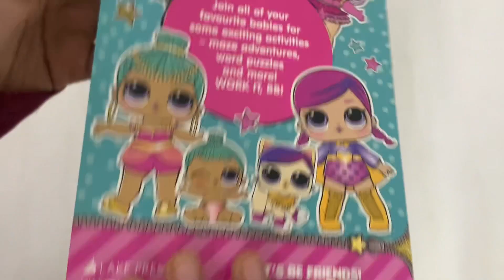9780655202561 LOL Surprise Activity Pack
ARE YOU EXCITED YET?
This totally awesome activity pack is perfect for any L.O.L. Surprise fan. Children will love this great pack, with a colouring book filled with plenty of pages to colour AND an activity pad with interesting and entertaining activities relating to the L.O.L Surprise dolls and their babies.

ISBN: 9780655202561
Series: L.O.L Surprise!
Audience: Children
For Ages: 3 - 6 years old
Format: Paperback
Language: English
Number Of Pages: 24
Publisher: Lake Press
Country of Publication: AU
Dimensions (cm): 37.6 x 21.0 x 0.5
Weight (kg): 0.15